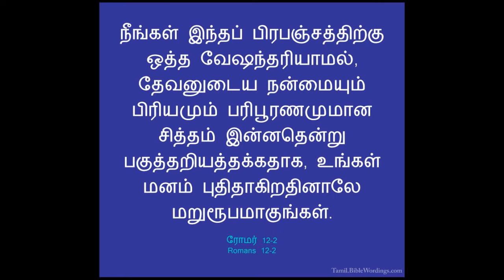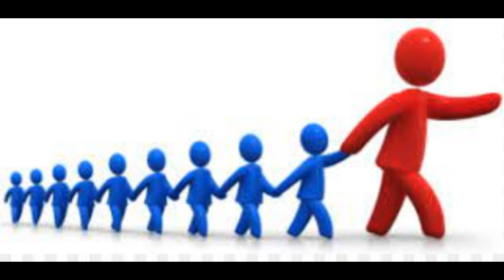உங்கள் மனம் புதிதாகிறதினாலே மறுரூபமாகுங்கள்.